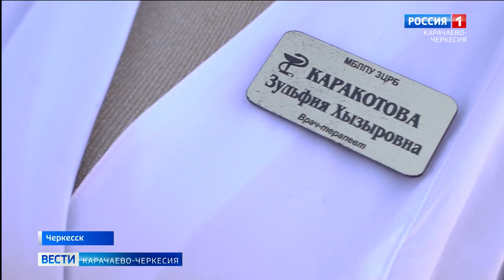В Черкесске прошли масштабные Всероссийские командно-штабные учения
В Черкесске прошли масштабные Всероссийские командно-штабные учения, посвященные девяносто второй годовщине образования гражданской обороны России. Пострадавшим в ходе условного теракта оказали экстренную помощь бригады Центра медицины катастроф и команды нештатных формирований.